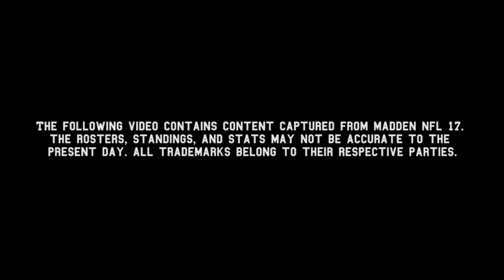HQ Predicts: Pittsburgh Steelers vs Kansas City Chiefs (2017)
First of the Sunday games and who returns but Andy Reid himself? Might wanna stick around for this one.

Check us out live on Twitch!